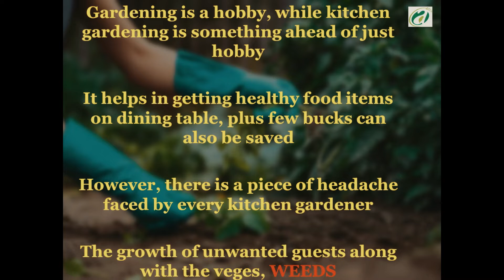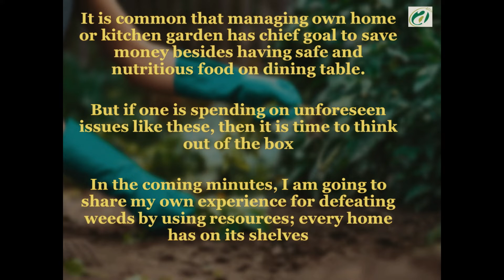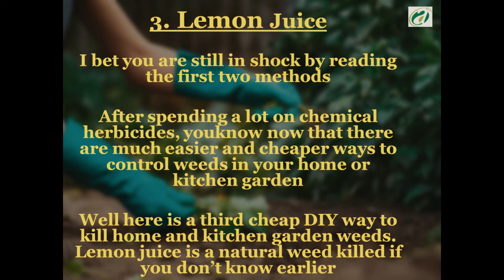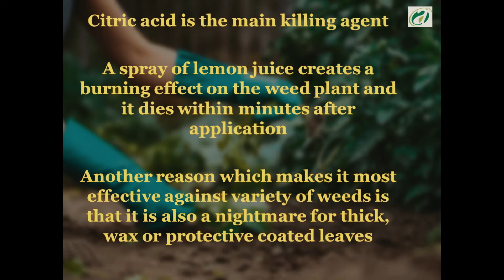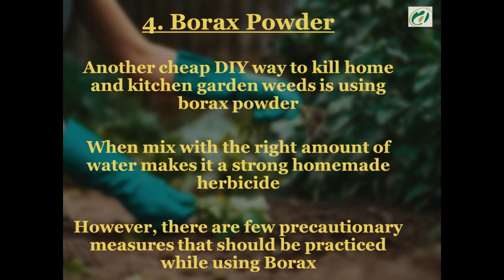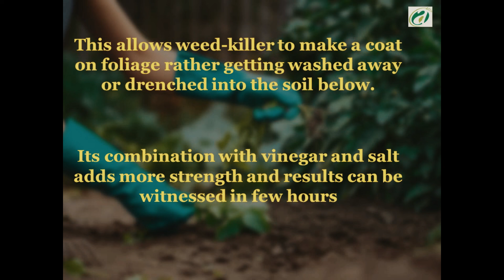DIY Five Cheap Ways to Kill Home and Kitchen Garden Weeds I Kill Weeds I Arid Agriculture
Arid Agriculture and Kitchen Gardening is here with another interesting video. In this video, you will learn my own experience for defeating weeds by using the resources; every home has in daily routine. This means, you don’t need to buy anything special. After watching the video, you will stop purchasing herbicides and getting rid of weeds will become a cinch for you. Here are my top 5 cheap Do–It-Yourself ways to kill home and kitchen garden weeds.